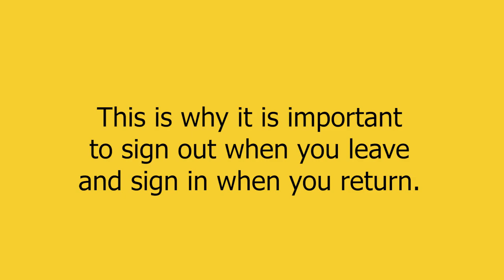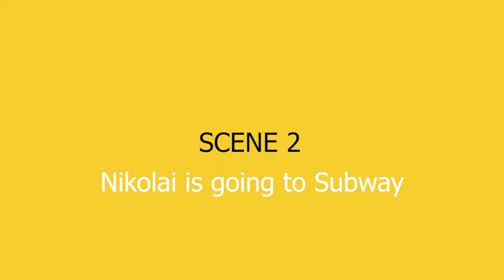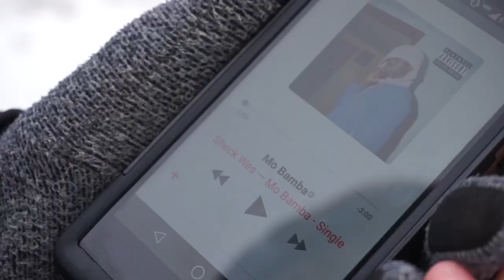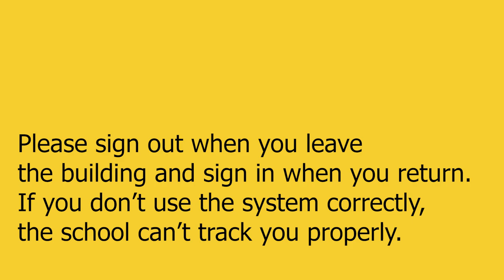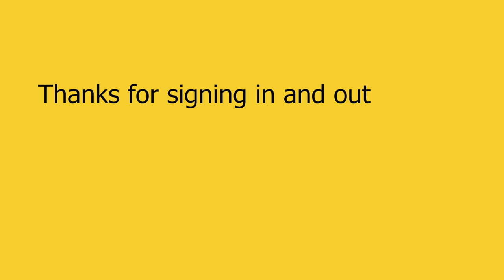Please Sign In and Out of Warroad High School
This movie is about why it is important to sign in and out when leaving the school.
Thank you Leah, Isaiah, William, Nels, Josh, Tayte, Griffin, and Emmett for your help.